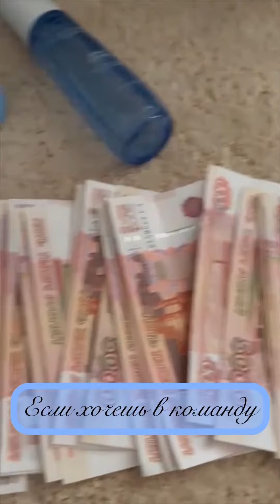Атоми - это ИДЕАЛЬНЫЙ БИЗНЕС С НУЛЯ🩵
Я официальный партнер Атоми в России, меня зовут Элина, мне 38 лет.
Приглашаю вас начать свой бизнес с нуля в Атоми🤌🏻🩵
Почему с нуля, потому что тут нет обязательных ежемесячных закупов как в других компаниях.
После бесплатной регистрации вы можете активировать свой кабинет и начать работать либо в течение полугода изучать эту компанию, в сети очень много информации и она только положительная. Так же с обучением и изучением помогу я как наставник🩵
Прошу не торопится с отказом, а обдумать всё тщательно🌸
Важно понимать, что тут нет рисков, тут будут обязательно деньги на пассиве и да это не легкие деньги, которые всех отпугивают, по началу немного трудно, трудность в плане рекомендации людям этой платформы и всё, потом будет легче.
Всё равно годы идут, жить от зарплаты до зарплаты не всегда легко и не всегда приносит удовольствие. А придя к пассиву всё своё драгоценное время вы будете тратить только на себя и на своих любимых😍
Только вдумайтесь в эти слова🤌🏻
ПОПРОБОВАТЬ СТОИТ✅🩵